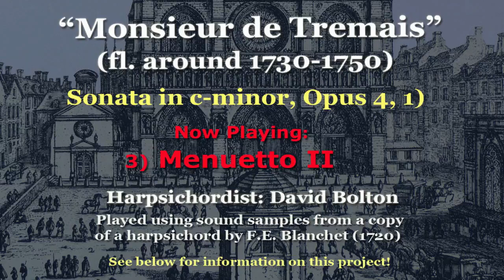“Monsieur de Tremais” (Born? Died: after 1751): Sonata in c-minor, Op. 4, 1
1) Andante: 00:00  2) Tempo di Menuetto: 3:51    3) Menuetto II: 5:00
4) Giga Allegro: 6:32
Virtually nothing is known about “Monsieur de Tremais”, who is thus mentioned on the title page of his set of sonatas, “Opus 4”, which was probably published around 1740. It is a set of six sonatas for violin and a  bass instrument, though it can be played using other instruments, and even on a single keyboard, as in the present recording. It is in the late baroque style.
What’s that you say? You still haven’t seen my books?  Please do check them out at Amazon!
1) How to Memorize Music – A Practical Approach for Non-Geniuses
2) How to overcome Stage Fright − The ultimate Guide for performing Musicians
3) Play it with Feeling! - Expressing Emotion in Musical Performance